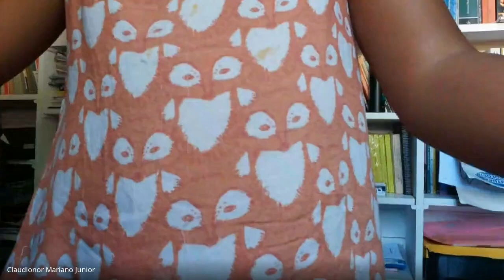1º ano Educação Física (2020-10-21 at 11_27 GMT-7)